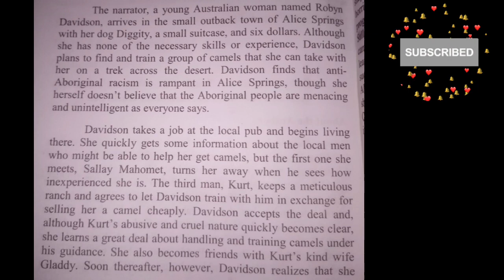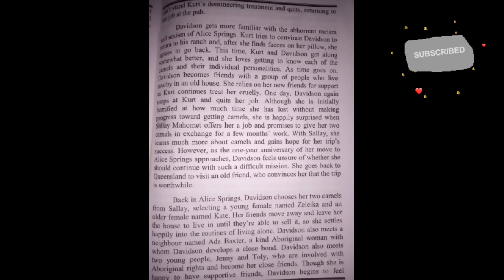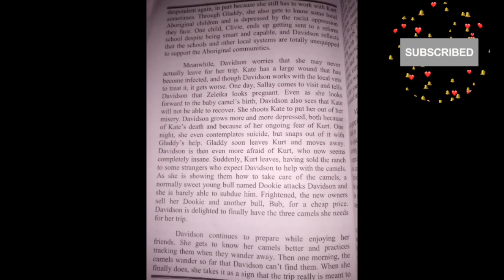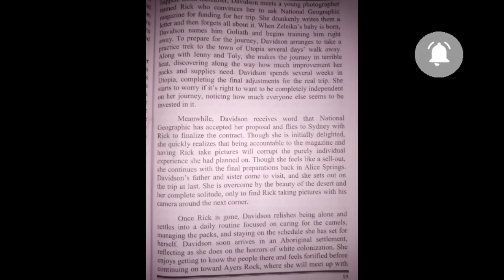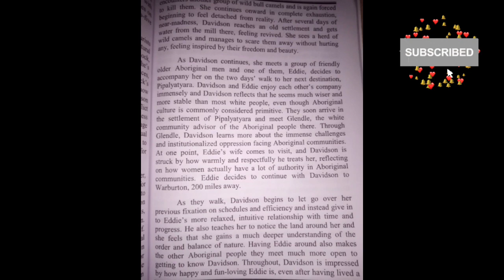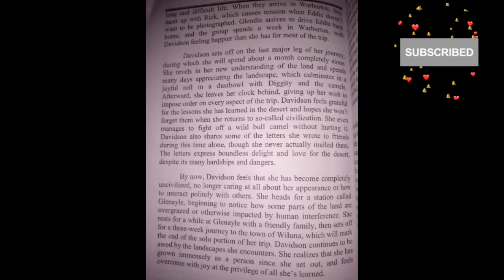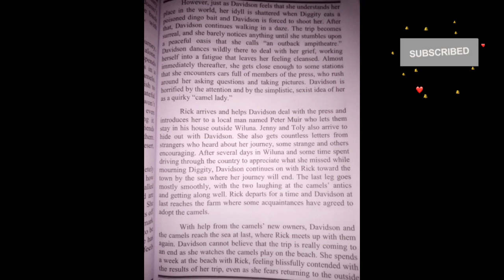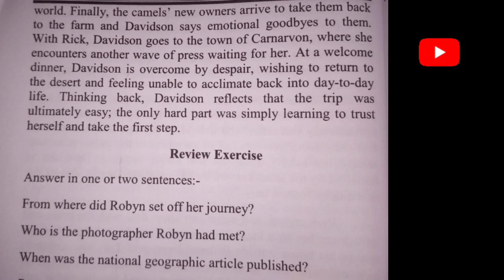One woman's journey across 1700 miles of Australian outbreak 👉🏻by Robyn Davidson 💯 SUMMARY MALAYALAM